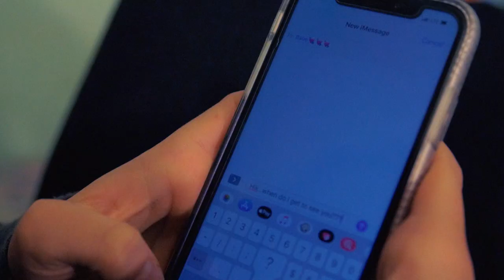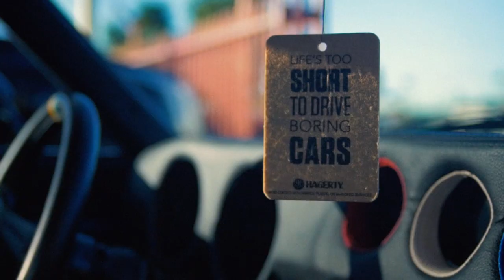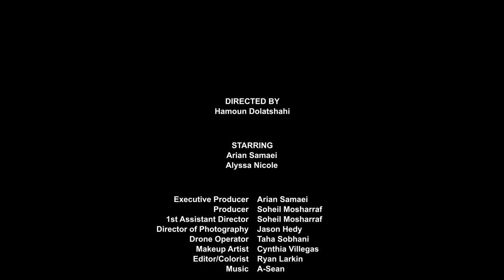Dream Datsun - Official Film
It’s finally here. After many ups and downs, I’m finally releasing "Dream Datsun"!

***This is not just a self promo video with a fairy tale story. This is my story. Story of an immigrant who barely spoke any English nine years ago, but managed to overcome the obstacles and hardships on his way. It sucked for a while, but I just kept going and it got better.***

I have been meaning to produce music videos, and creative content in general in a very long time and I was lucky to meet with the amazing creators who helped me bring this project to life.

Thank to my amazing friends and crew who made this happen

Starring: Ari$am @arisam_hungrywolf AND
Alyssa Nicole Anthony @alllllysssaaa

Executive Producer: Ari$am @arisam_hungrywolf
Directed by: Hamoun Dolatshahi @hamouniran

Producer: Soheil Mosharraf @soheilproductions @solimo90.
Director of photography: Jason Hedy

Drone: Taha Sobhani @tahaasobhani

Editor: Ryan Larkin @rlarkin124

I hope you enjoy watching as much as we enjoyed making it.

Make sure to SMASH that like button below as well! Stick around for more content!